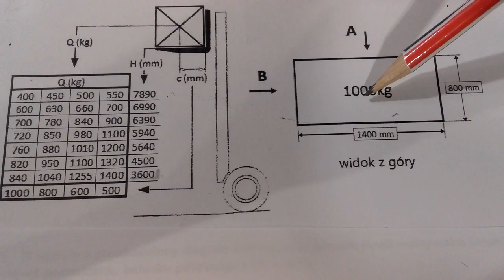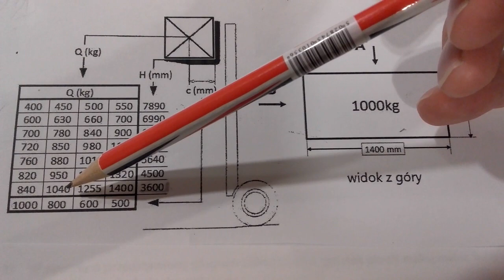Diagramy udźwigu wózka widłowego cz. 3 z 10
Diagram udźwigu wózka widłowego. Omawiam nowe wykresy  z nowego egzaminu wózki widłowe udt  tutaj pytanie 221
Jeżeli pomogłem to zostaw laika pod filmem 😊